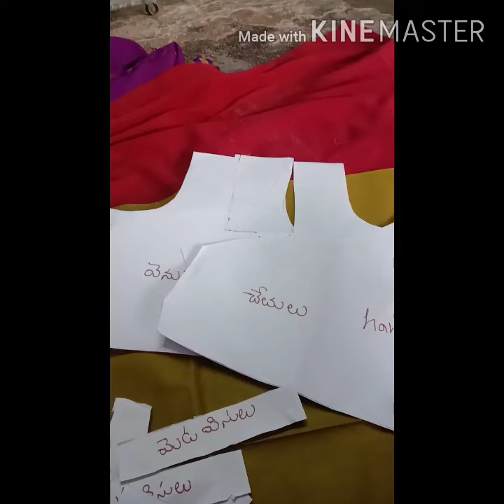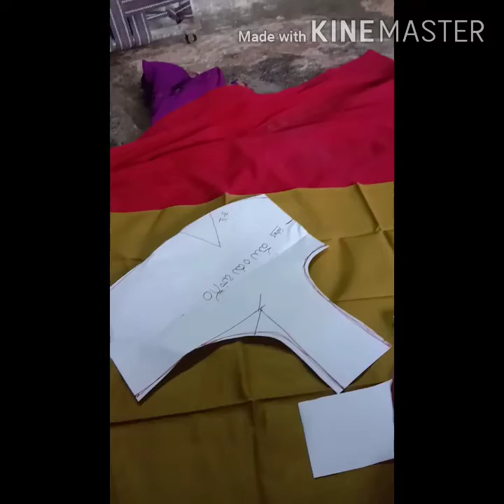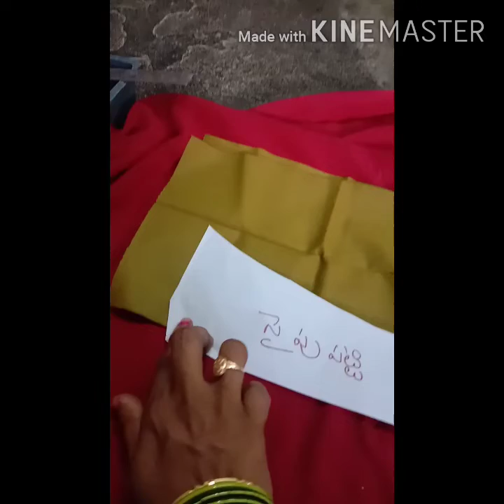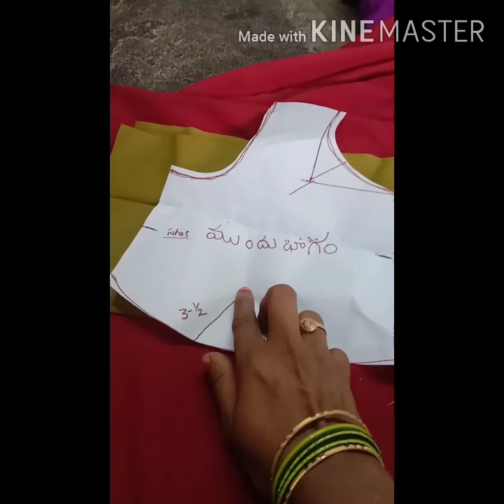Paper tho cross catting yala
Vijayalakshmi stitching and Telugu vlogs